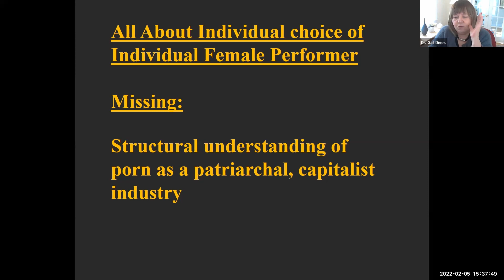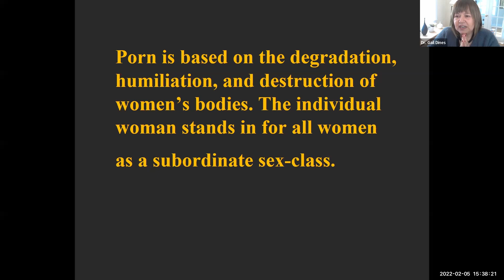Porn is based on the degradation, humiliation and destruction of women's bodies, by Dr Gail Dines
Feminist Question Time with speakers from Ukraine, Brazil and USA
Special focus on the harms of pornography

Women's Declaration International (WDI) Feminist Question Time is our weekly online webinars. It is attended by a global feminist and activist audience of between 200-300. The main focus is how gender ideology is harming the rights of women and girls. You can see recordings of previous panels on our YouTube Channel.

This week’s speakers:
Dr. Gail Dines - USA
Identify Out of This!: Porn and the Material Reality of Women's Bodies - The way post-modernism and third wave feminism have hijacked the feminist analysis of porn from one that focuses on the material reality of men's violence against women to an approach that sees porn as a form empowerment for women

Bio: Gail Dines, a Professor Emerita of Sociology and women’s Studies, has been researching and writing about the porn industry for well over thirty years. She is the author of numerous books and articles. Her latest book, Pornland: How Porn Has Hijacked Our Sexuality, has been translated into five languages. A radical feminist for as long as she can remember, she sees fierce activism as the only way out of this patriarchal mess.

Izabella Forzani - Brazil
Pornography: propaganda and validation of the hatred towards women - Pornography became one of the great challenges in the struggle of women especially from the popularization of the internet. The widespread of violent and misogynistic contents currently affects more and more people, younger by the day. It is past time to acknowledge pornography as a public health issue and to deal with it as such. In this context, to be anti pornography is to fight alongside women and children against misogyny, rape culture and pedophilia.

Bio: Member of “Refuse a Clicar”, radical feminist and lawyer.

Maria Dmytrtiyeva - Ukraine
Porn in Ukraine: ignored threat - Society is ignorant about the threats of porn, it is considered innocent fun. the children are groomed by adult predators but nobody ackonwledges the connection. teens on the occupied territories are being exploited by porn manufacturers and end up on the Darkweb.

Bio: Maria Dmytriyeva, a long-time women's rights activist and national gender expert in Ukraine, for more than 2 decades has been vocal about the violations of women's human rights and different forms of violence and exploitation women in Ukraine and all over the world are facing. In the recent years, she has been actively working on promoting the Women, Peace, Security agenda. She also runs a radfem Facebook group